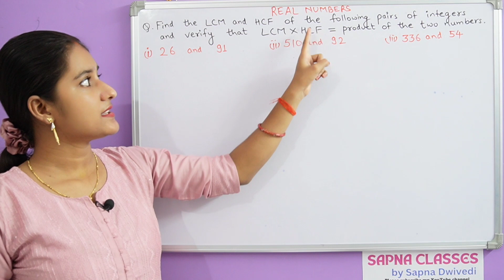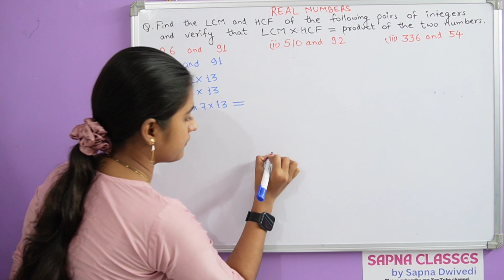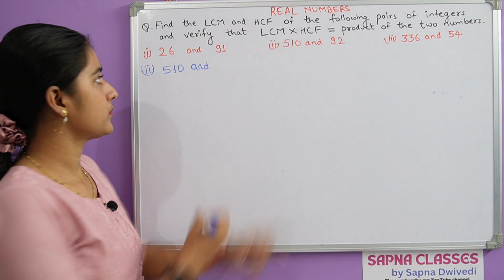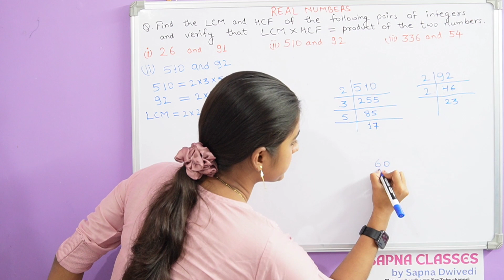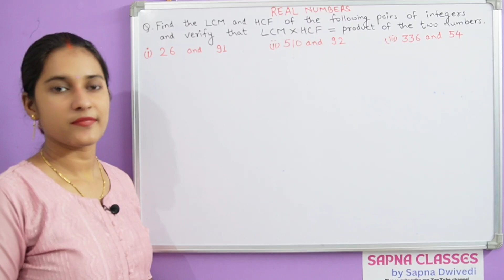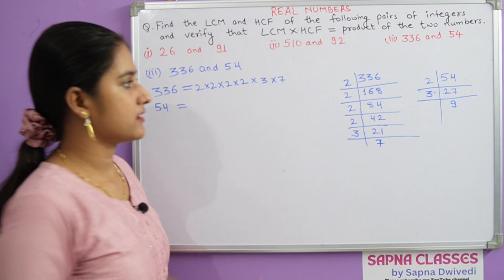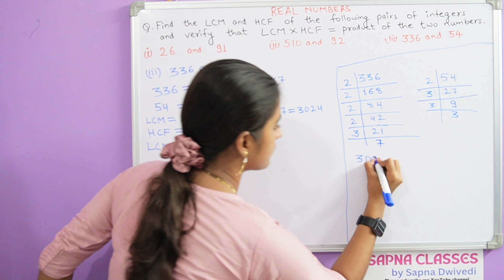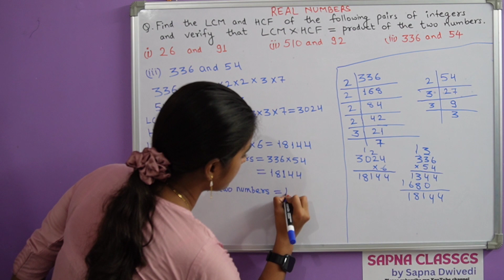Q. 2 | Exercise 1.1 | Solution | Real Numbers | NCERT Maths Class 10th | SAPNA CLASSES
Exercise 2.1

Q. 2 Find the LCM and HCF of the following pairs of integers and verify that
LCM × HCF = Product of the two numbers.

   (i) 26 and 91     (ii) 510 and 92    (iii)  336 and 54